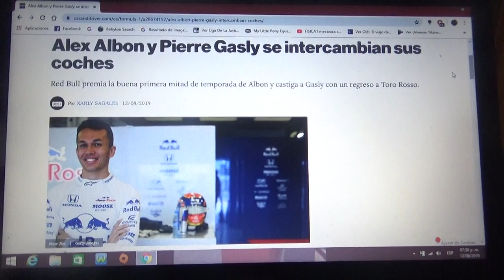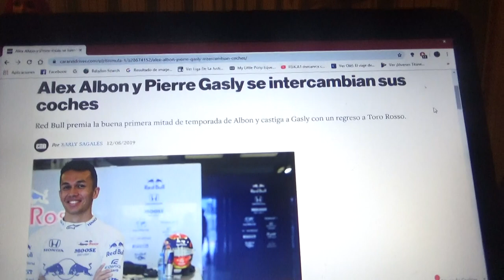Alexander Albon y Pierre Gasly intercambian asientos para la F1 2020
el tailandés por su buena temporada asciende a Red Bull mientras que el francés se regresa a Toro Rosso